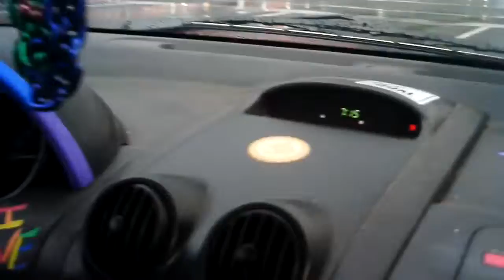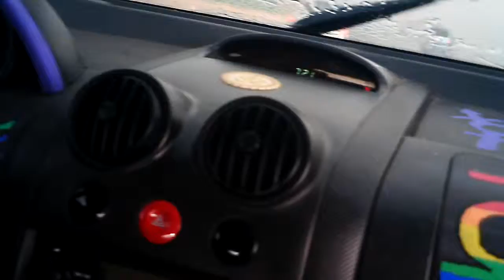Snoshoep4pt1.MOV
On this episode, Snowy, Shorty, and Wendi take it upon themselves to voyage out of the confines of the undisclosed studio and attempt to conquer a thunderstorm, on the way to Sandia Crest, but, as Mama Nature had her way, our trio had to stop and turn around as it was pouring too heavily and traffic was way too dangerous...another time though, they will once again go up to the crest, preferably on a non-rainy day. not too difficult, as New Mexico is known for mostly sunny days.